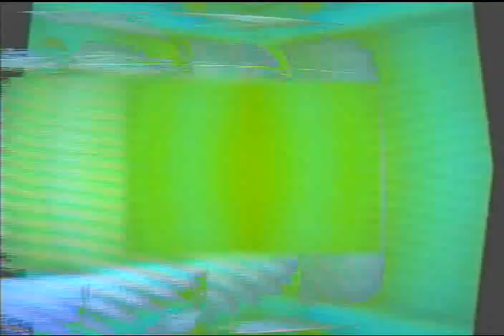Video Sketch 0037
Experimenting with mirroring and video feedback. You'll see some of this in action in a project coming out very, very soon ;)